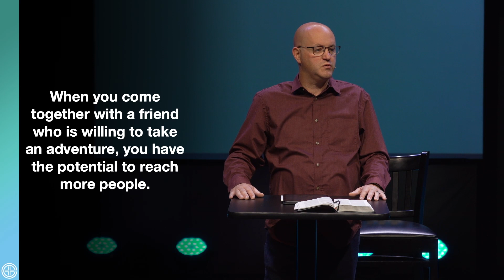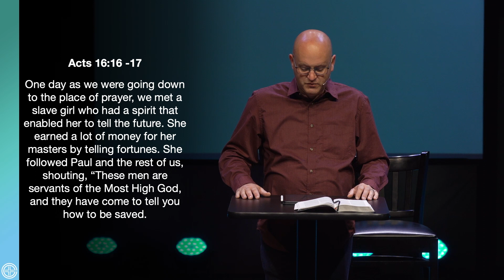Dynamic Duo (7/16/23)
Who's got your back? When the times get tough, when you need someone to talk to, stand with you, encourage you, who is there to support you in any storm? If you aren’t a part of a dynamic duo, it’s time to find yourself a Silas. On Sunday, July 16, 2023, Pastor Keith Kurtz takes a look at the book of Acts and give us Four Different Qualities of a Silas.